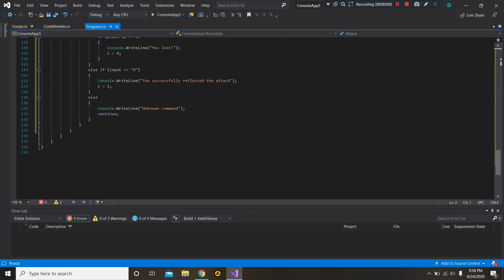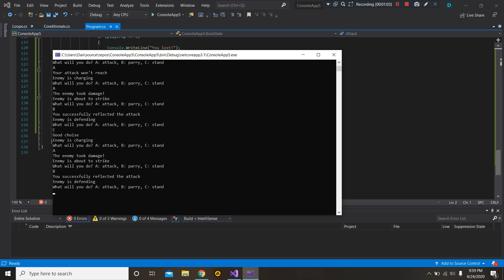My first game in C# :))